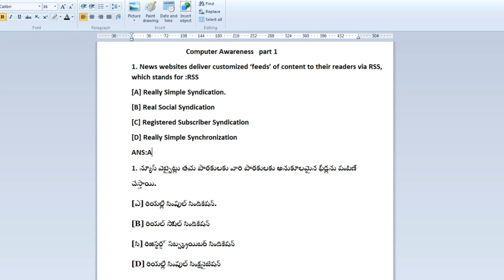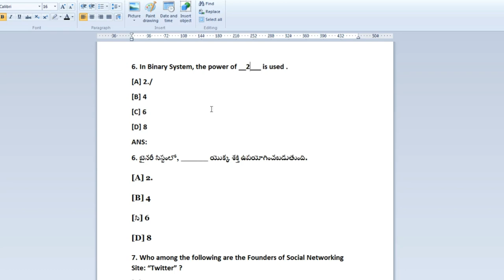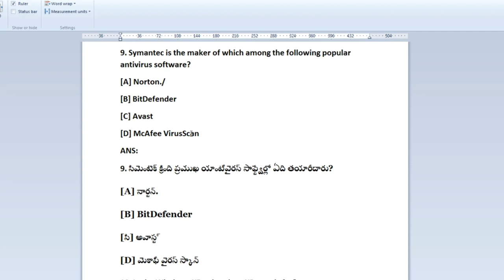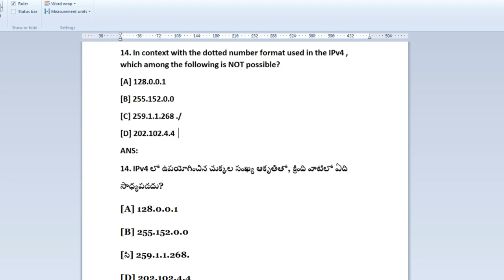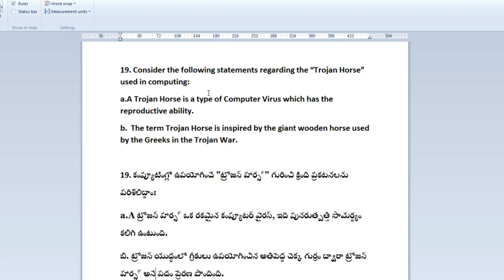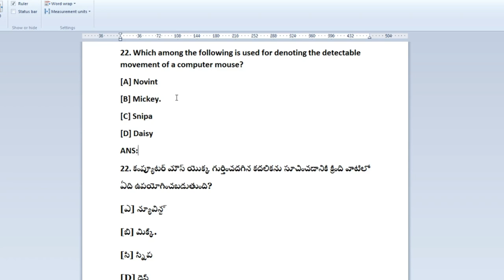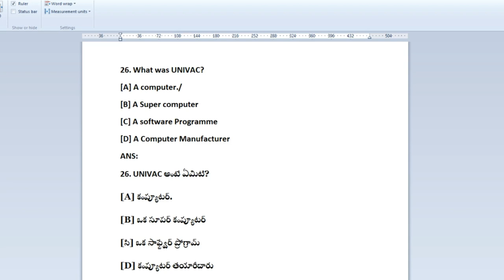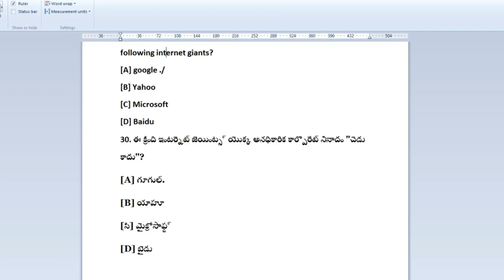CURRENT AFFAIRS IN TELUGU &ENGLISH FOR IBPS|BANK JOBS|RAILWAYS|UPSC|SSC|TIME CURRENT AFFAIRS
CURRENT AFFAIRS IN TELUGU AND ENGLISH FOR IBPS|BANK JOBS|RAILWAYS|UPSC|SSC|TIME CURRENT AFFAIRS
TIME CURRENT AFFAIRS,computer awareness,
computer awareness notes,
computer awareness pdf,
computer awareness book,
computer awareness mcq,
computer awareness arihant pdf,
Computer Knowledge & Literacy,
Computer Awareness Study Material for IBPS, SBI PO/Clerk, Exams,
General Computer Awareness Notes,